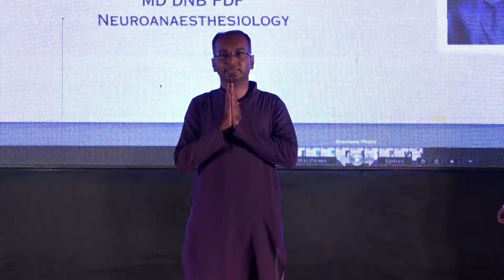doctors, SIDDHAGIRI HOSPITAL 13th ANNIVERSARY